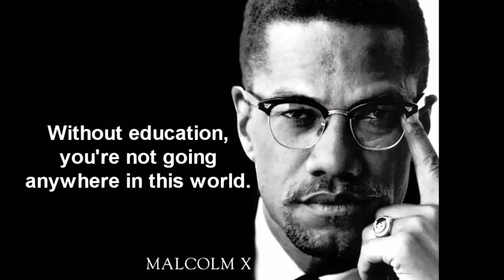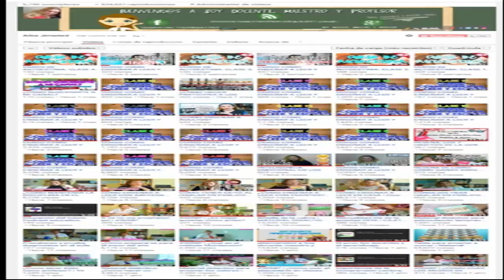Cómo usar Youtube en la enseñanza.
yOUTUBE ES LA PLATAFORMA MAS IMPORTANTE EN CUANTO A CONTENIDO QUE EXISTE EN LA RED. TE EXPLICAMOS COMO USARLA EN LA ENSEÑANZA.